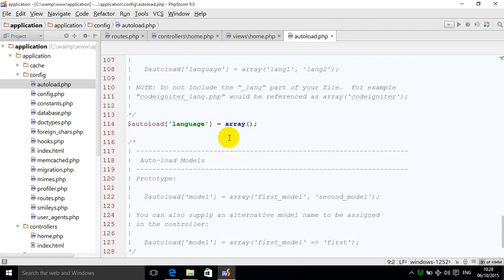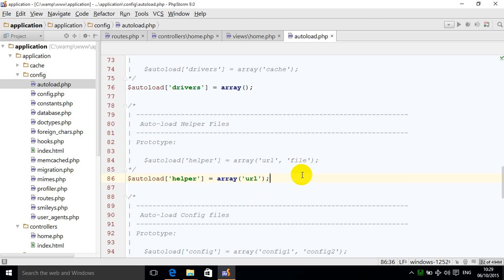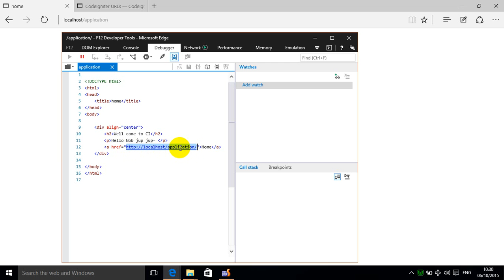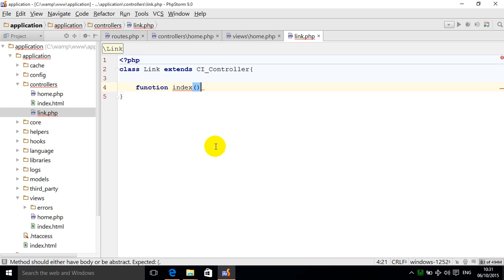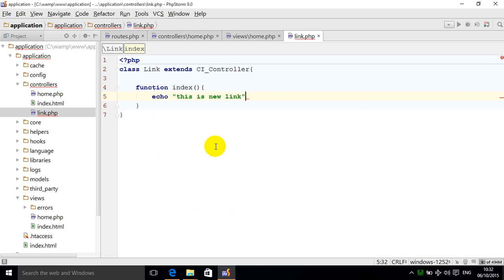codeigniter 3 URL helper lesson 5